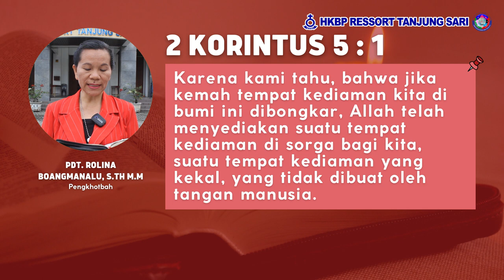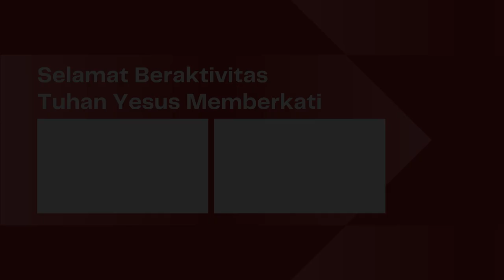Renungan Harian HKBP Ressort Tanjung Sari - Jumat, 14 Oktober 2022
Pdt. Rolina br. Boangmanalu, S.Th., M.M

2 Korintus 5 : 1
"Karena kami tahu, bahwa jika kemah tempat kediaman kita di bumi ini dibongkar, Allah telah menyediakan suatu tempat kediaman di sorga bagi kita, suatu tempat kediaman yang kekal, yang tidak dibuat oleh tangan manusia."